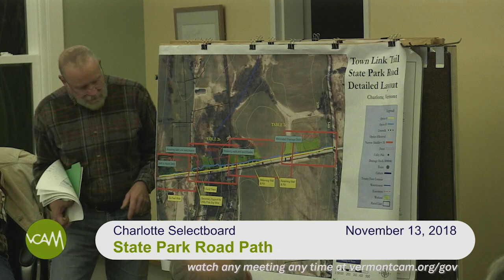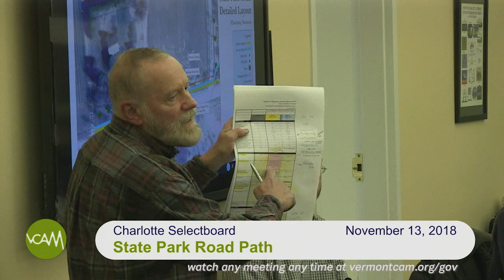Charlotte Selectboard: November 13, 2018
Review of FY2018 Audit Report
Public Meeting for State Park Road Path
Public Comment
Open bids for generators for Town Hall and Senior Center
Board of Listers—Grand List Errors and Omissions
Budget Review
Charlotte Park & Wildlife Refuge
Potential Allocations and/or Articles for Town Meeting—discussion Discussion of permit appeal process with Planning Commission
Set date for performance reviews with employees
Selectboard updates—
Senior Center parking
crosswalk @ CCS

Field Producer: Ken French

We want to hear from you! Please send your comments, questions, requests to eric[at]vermontcam.org.